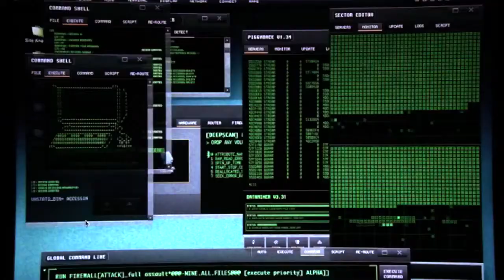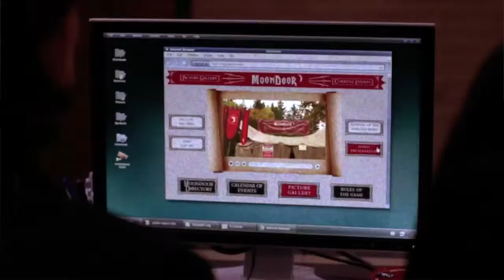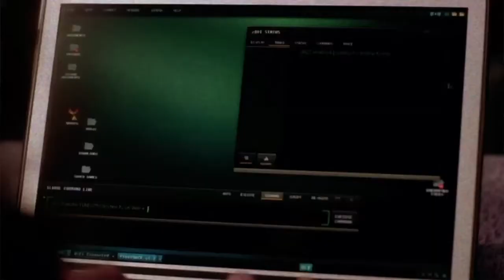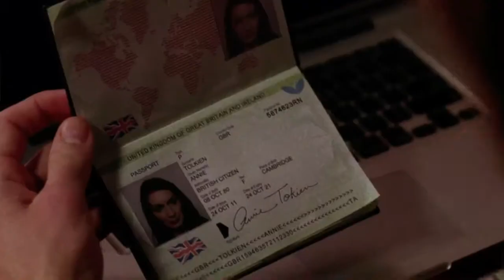Charlie (The Sprawl II)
They heard me singing and they told me to stop//Quit these pretentious things and just punch the clock.

Many thanks to Rhi for the beta.